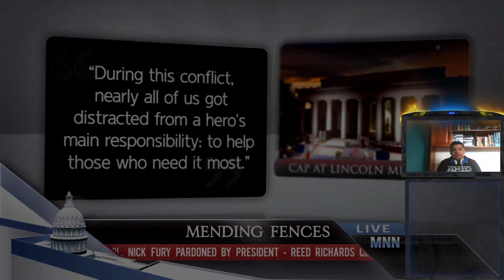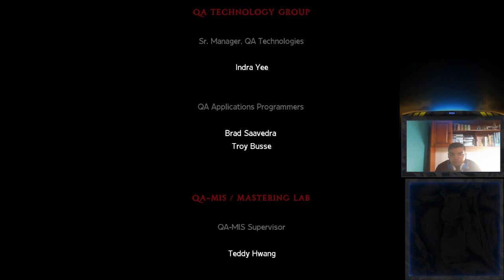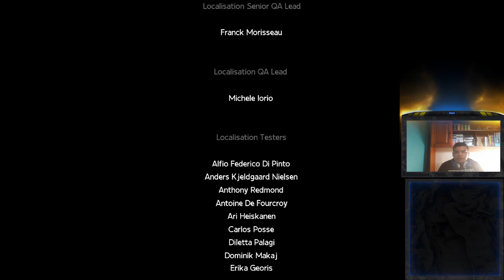Marvel: Ultimate Alliance 2 Parte 23 (Anti-Reg)